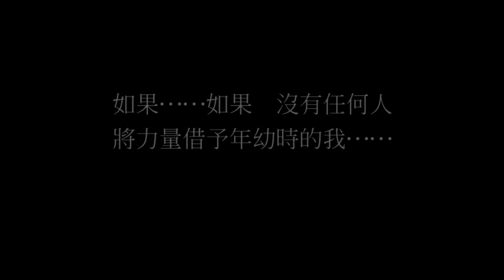[光武具]穿越時空的貓 part50(魔劍2外傳-起始的騎士與祈禱的魔劍)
打完才發現切錯檔案，所以音質可能不太好請見諒m(_   _)m
04:47:23 騎士團長安娜貝爾!?
05:30:59 隱藏的祈禱